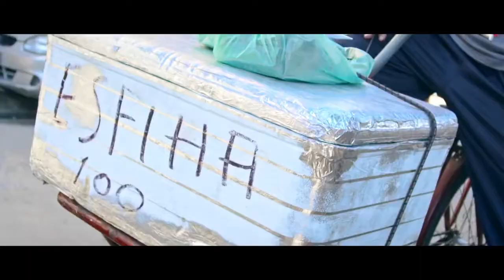MC menor do chapa part.MC Pedrinho - 10 mandamento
Confiram
Sab a dom será 5 vídeos
Seg,ter,qua,qui e sex será 3 vídeos
Se inscrevam-se e deixem um goste
Vlw tmj rapa